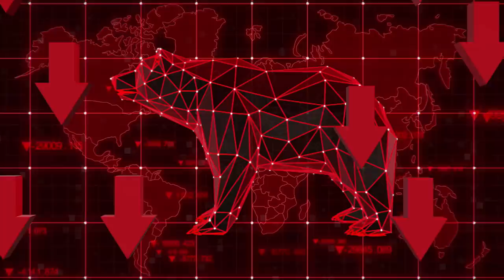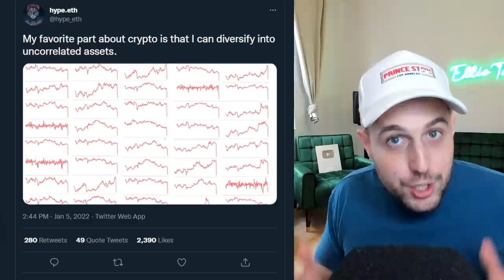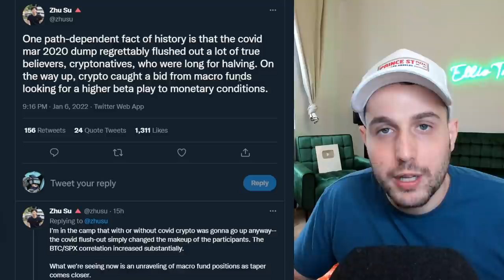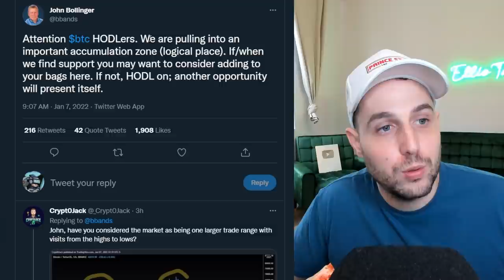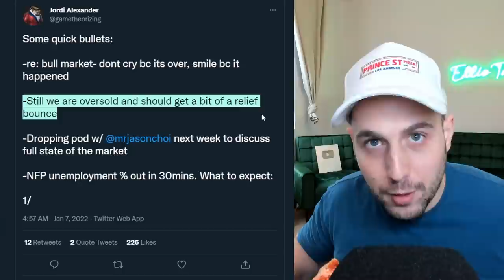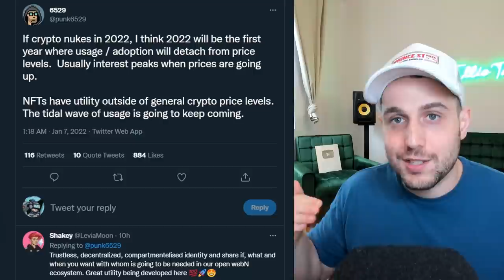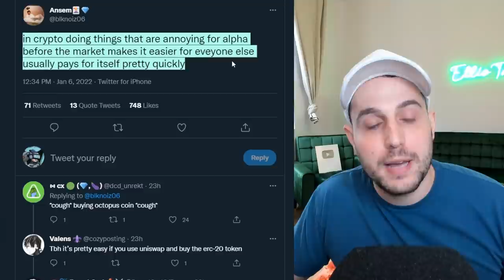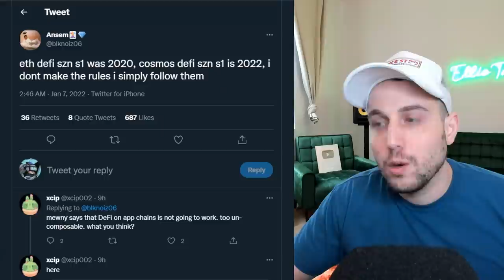THE BEST WAY TO SURVIVE THE CRYPTO MARKET IN 2022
Hey E.T Fam! I’m coming to you all today to bring you an update on the developments in the market and hopefully quell some of those fears. I’m sure that you all don’t need for me to tell you how much fear is in the market at this time. However, the market looks like it might be starting to bottom out. While this is occurring, it’s important to peel back the layers to see what you can find. A brief look at the on chain metrics will tell you that while BTC prices might be in the red, whale accumulation is still occurring.

Though things might be looking bleak for fungible tokens, NFTs are still experiencing bullish momentum. Konami celebrated Castlevania’s 35th birthday by releasing NFTs. Samsung is strengthening its exposure to NFTs and the metaverse. A few days ago, it was announced that there would be NFT support within their 2022 TVs. Yesterday, news was released that they will be opening their flagship store in Decentraland.

Today, it was announced that Disney will be building its own metaverse. This is playing perfectly into our thesis. We’ve been beating the drum on gaming and the metaverse. Now, we are seeing proof that those two sectors are huge catalysts that will keep crypto alive and thriving. It will take an extreme amount of dedication and focus to succeed. The days of stumbling into 10x gains are rapidly drying up. In times of turmoil, the most important thing is survival.

So, if you all are interested in seeing how I’m managing my positions, be sure to tune in.

00:00 - Intro
00:42 - Krown TA on Harmony One
01:52 - Markets red
02:42 - The emotionnals will be punished
04:03 - Zhu Su on current market
06:46 - Attention BTC hodlers
08:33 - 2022 : Year of the decoupling?
10:50 - Ansem @blknoiz06
12:05 - Disney launching its own metaverse
13:08 - WeChat
15:43 - Worldwide Webb thriving
18:53 - Outro